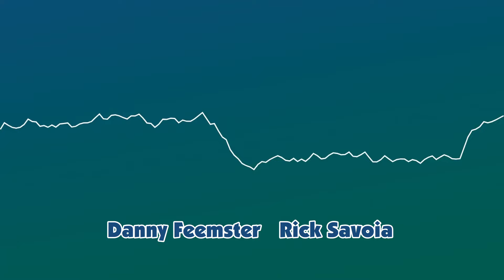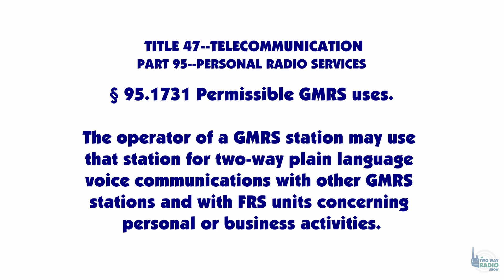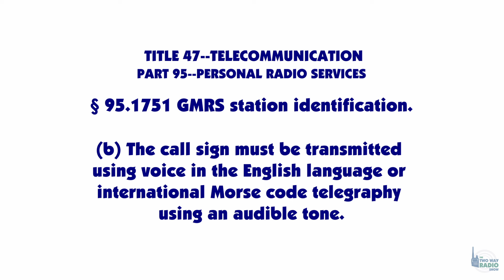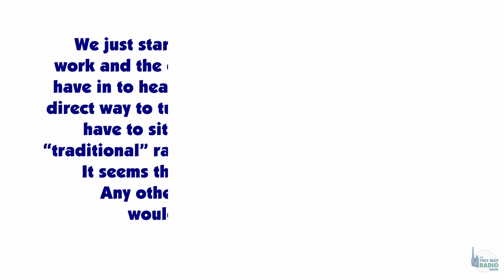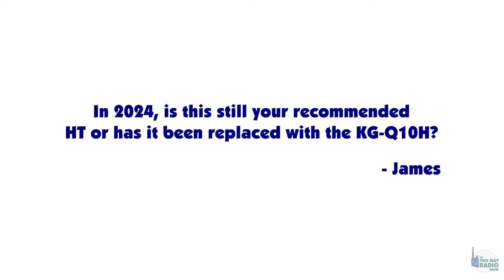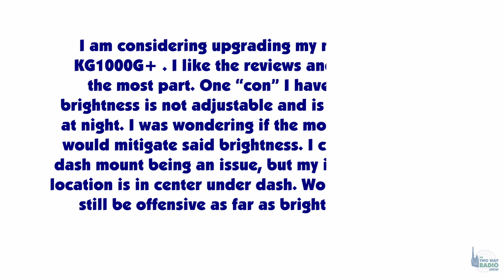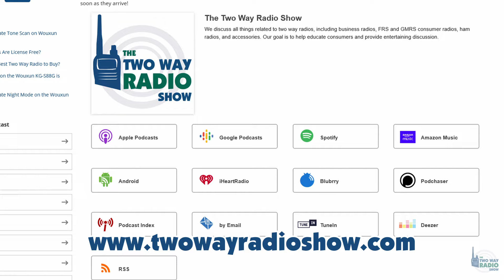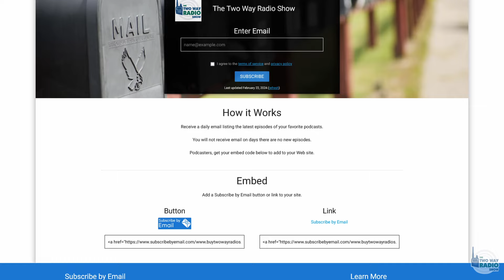Censorship on GMRS Repeaters? | Two Way Radio Show #188 Full Podcast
We discuss the question of how much control a GMRS repeater operator can have over the use of their private repeater on a GMRS repeater channel. We’ll also take some of your comments and questions from our blog and our forum.